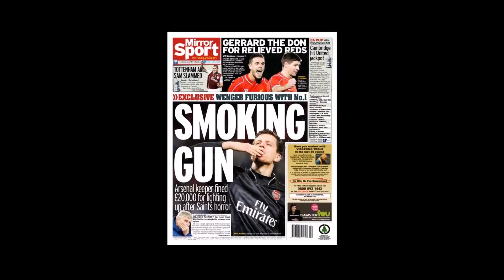Szczesny Smoking? My Reaction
My thoughts on the big Arsenal news of the field that Szczesny has reportedly been smoking in the showers after our game with Southampton.